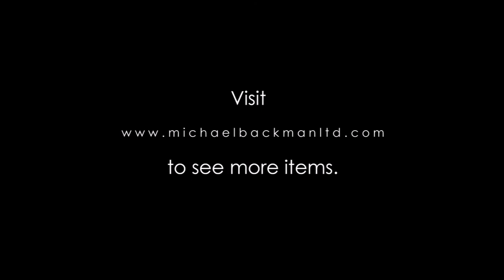6205 Pair of Cuff Bracelets